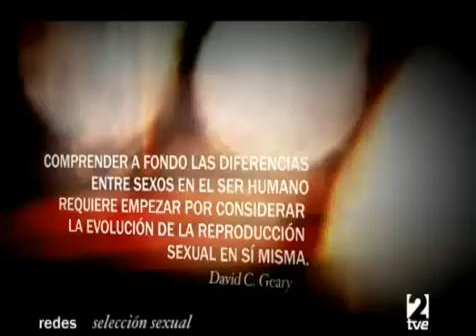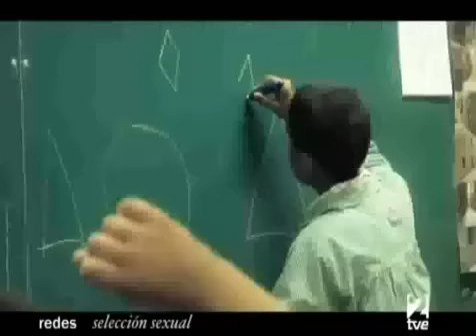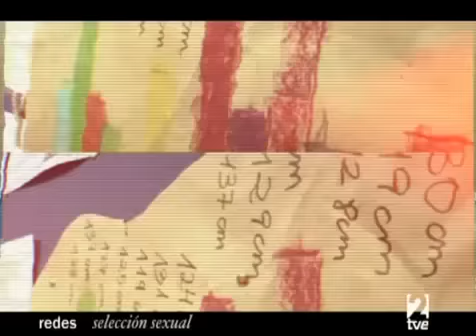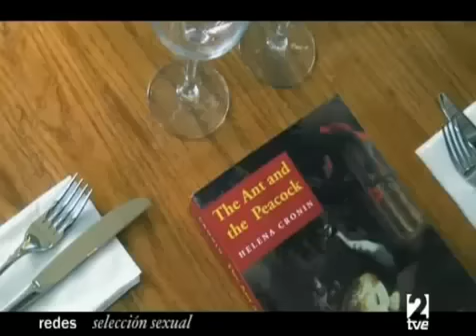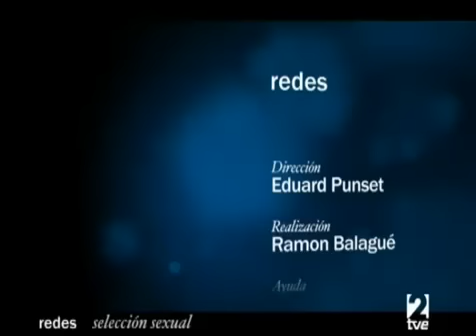[7] REDES 3/3. La batalla de los sexos.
Una vez en marcha, hace 800 millones de años, la diferenciación de sexos marcó la evolución de dos tendencias, de dos formas de enfrentarse al mundo. Hoy, intentamos averiguar todavía hasta dónde ha influido esa división en el fondo de nuestras conductas sociales.

En la London School of Economics, Helena Cronin, especializada en darwinismo y evolución humana y autora del libro The Ant and the Peacock, ha profundizado en el estudio de las diferencias entre hombres y mujeres respecto a comportamientos y capacidades. Mientras escribe un libro con sus últimas conclusiones, Punset quiso conversar con ella sobre las claves que nos da el darwinismo para comprender buena parte de nuestras reacciones, deseos y formas de vida.
Además de contar con las ideas de Cronin, también hemos consultado a Arcadi Navarro, biólogo evolutivo de la Universidad Pompeu Fabra, quien nos explica cuáles son las diferencias sexuales de base genética, aunque opine que la determinación genética no es definitiva debido a la interacción con el ambiente. María Jayme, doctora en psicóloga diferencial del sexo y del género de la Universidad de Barcelona, nos habla de experimentos que demuestran cómo, a los 18 meses de vida, ya hay diferencias innatas manifiestas entre niños y niñas.